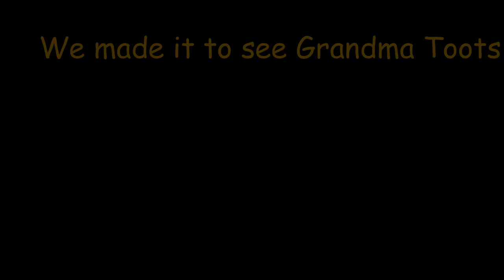Miley the Beagle takes a roadtrip. 3_29_14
3-29 Northbound and Down.